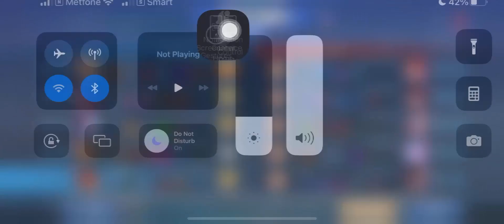"Mobile Legends: Top 1 Solo Player AULUS Real Monster Does the Impossible - Mythic Solo?"